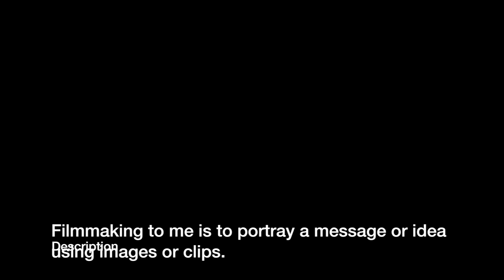Jason What is FIlmaking?